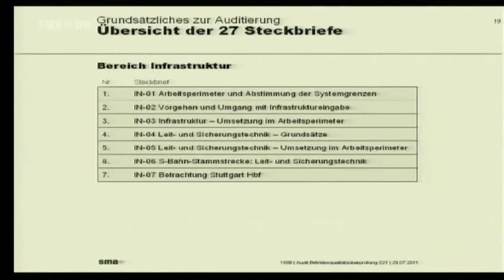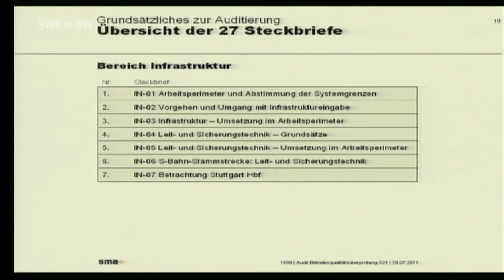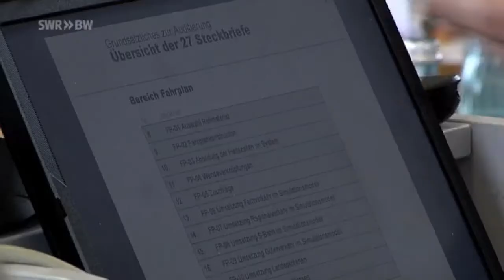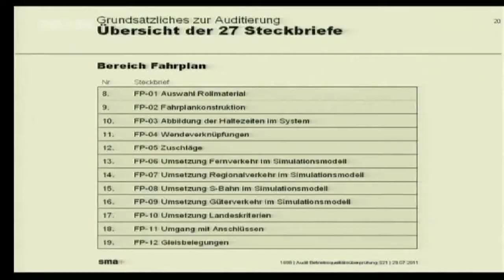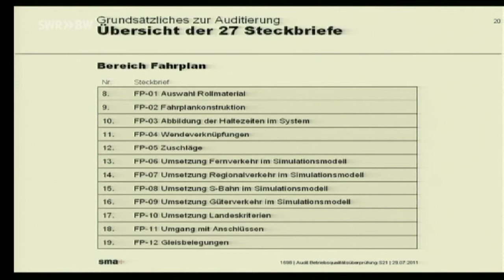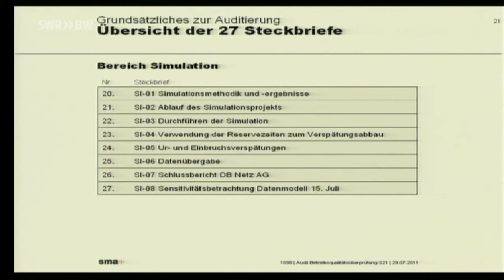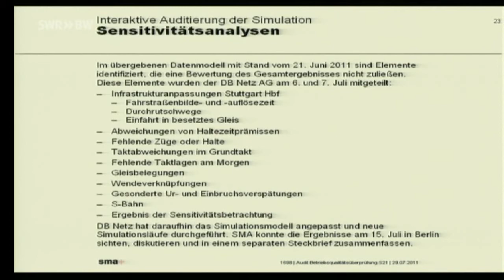S21 Präsentation Stresstest - Werner Stohler (SMA) 3/4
Baden-Württemberg extra: Stresstest Stuttgart 21, 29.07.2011

Unter der Regie von Schlichter Dr. Heiner Geißler fand am 29. Juli die Präsentation des Stresstests zu dem im Rahmen von Stuttgart 21 geplanten Tiefbahnhof statt. Neben der Deutschen Bahn AG als Bauherr hatten sich dazu auch Vertreter von Landesregierung, Stadt, Region sowie von Seiten der Projektgegner im Rathaus eingefunden. Nach langen Diskussionen dann die unerwartete Wende: Unter dem Titel "Frieden für Stuttgart" legte Heiner Geißler einen völlig neuartigen Kompromissvorschlag auf den Tisch, den er zusammen mit der Verkehrsberatungsgesellschaft SMA erarbeitet hat. Danach soll der Tiefbahnhof vor allem dem Durchgangsverkehr vorbehalten bleiben. Ein verkleinerter Kopfbahnhof könnte den Nahverkehr aufnehmen.
Kurz vor 18 Uhr, die Mitglieder des Aktionsbündnisses gegen Stuttgart 21 hatten gerade angekündigt, sich, ob der aus ihrer Sicht nichtweiterführenden Diskussion, in ihr Beratungszimmer zurückziehen zu wollen, da erklärte Heiner Geißler, dass er den Tag im Stuttgarter Rathaus nicht beenden wolle, "ohne einen Vorschlag zu unterbreiten, wie der Konflikt um Stuttgart 21 vielleicht doch noch gelöst werden kann". Sein Kompromiss, so Geißler, solle zumindest für einen Funken Hoffnung auf eine friedliche Lösung sorgen, deshalb trage das Papier auch den Titel "Frieden in Stuttgart".
Die Kompromisslösung hat Heiner Geißler zusammen mit den Experten von SMA erarbeitet. Dabei bleibt die Grundidee einer durchgehenden Schnellfahrtstrecke Mannheim-Stuttgart-Ulm mit einem tiefliegenden Durchgangsbahnhof in Stuttgart an der heutigen Stelle bestehen.
Neu ist: Ein verkleinerter Kopfbahnhof mit seinen Zufahrten und die Gäubahn auf Stuttgarter Gebiet sollen weiterhin in Betrieb bleiben. Dadurch könnten die geplanten unterirdischen Zufahrten in Richtung Bad Cannstatt und Ober-/Untertürkheim entfallen. Durch diese Änderung wären nur noch vier Bahnsteiggleise im Durchgangsbahnhof nötig. Diese Gleise würden dann unter den heutigen Gleisen des Kopfbahnhofs liegen. Weiteres Plus: Wenn weniger Bahnsteiggleise gebaut werden, können diese breiter als jetzt vorgesehen angelegt werden, zum Beispiel mit 13 Metern statt der bislang projektierten zehn Meter.
Letztlich würde der neue Tiefbahnhof durch den Kompromiss kleiner werden als jetzt geplant: nur noch 51 Meter breit anstatt 81 Meter, nur noch 1000 Meter lang statt 1350 Meter. Durch diese Verkürzung könnte eventuell auch die Bahnsteigneigung reduziert werden.
Die geschätzten Investitionskosten dieses neuen, SK2.2 genannten Projektes, belaufen sich auf 2,5 bis drei Milliarden Euro gegenüber 4,1 Milliarden beim geplanten Projekt Stuttgart 21. Nur ein Streifen der heutigen Gleisanlagen müsste für neue Nutzungen freigegeben werden. Der Südflügel, so heißt es in dem Vorschlag, könnte möglicherweise bestehen bleiben.